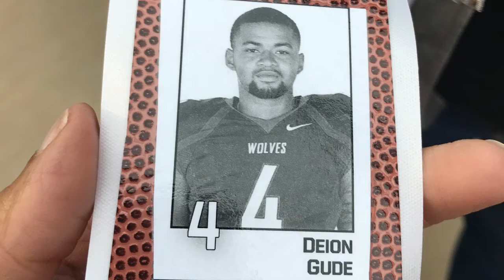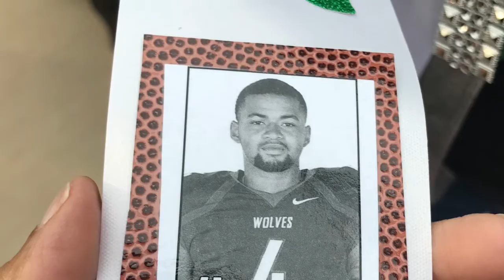Deion Gude, 2018 Senior Night